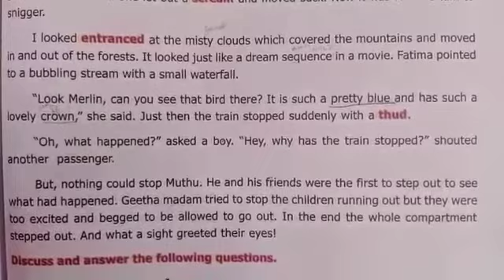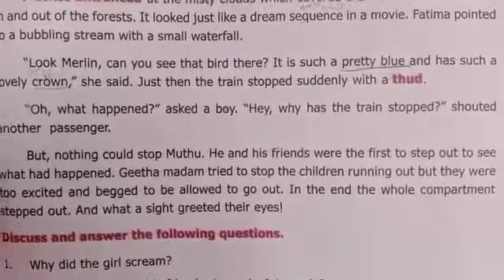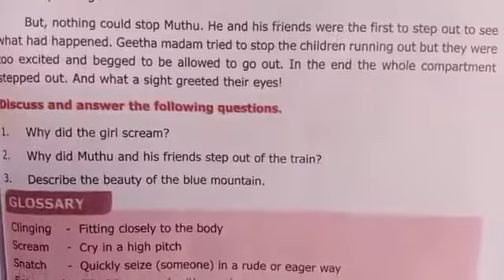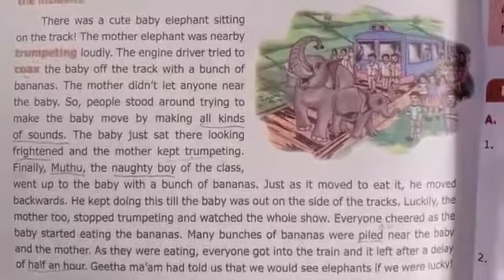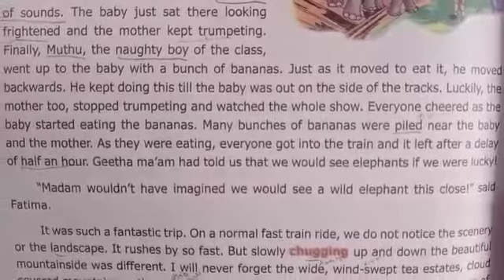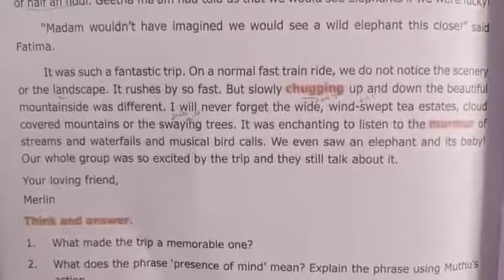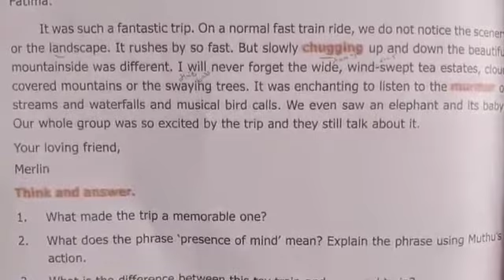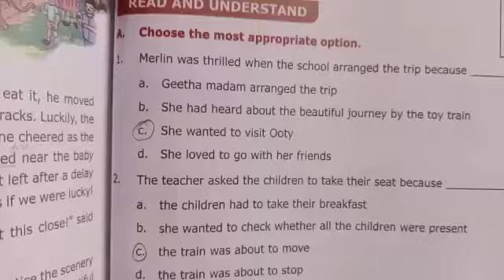6 English Prose 2.2